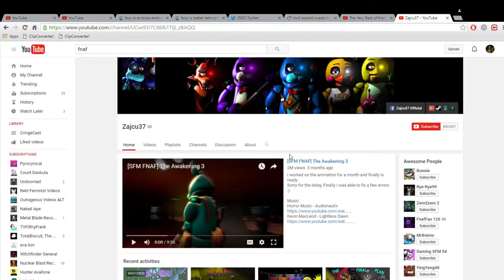EXTREMELY FUCKING DANK MEMES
ohyeah